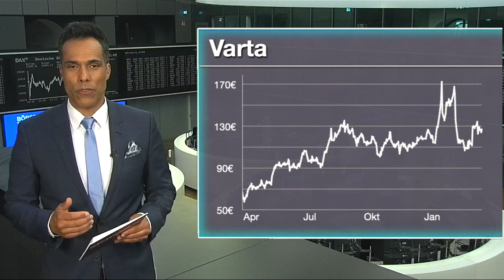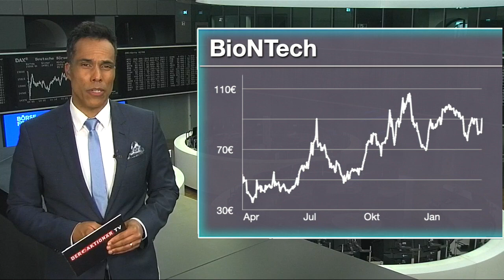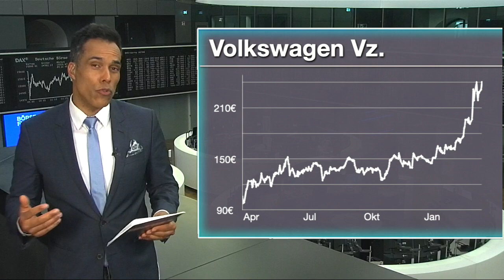Varta AG, BioNTech und Volkswagen - Die meistgehandelten Aktien des Tages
Patrick Dewayne blickt auf die meistgehandelten Werte beim Onlinebroker Flatex. Welche Aktien werden aktuell am häufigsten gekauft und welche verkauft. Zudem erfahren Sie, warum einige dieser Werte heute im Fokus stehen.
Unter den Käufen findet sich heute beispielsweise BioNTech, die in einer Studie eine 100-prozentige Wirksamkeit ihres mRna Impfstoffes bei 12 bis 15 jährigen vermelden.

Bei den Verkäufen steht Volkswagen mit einer schrillen Namensänderungs - Posse im Fokus der Investor*innen.